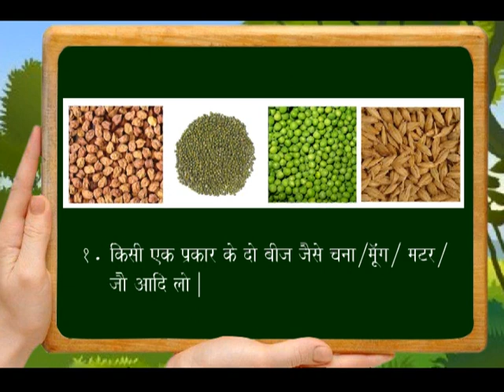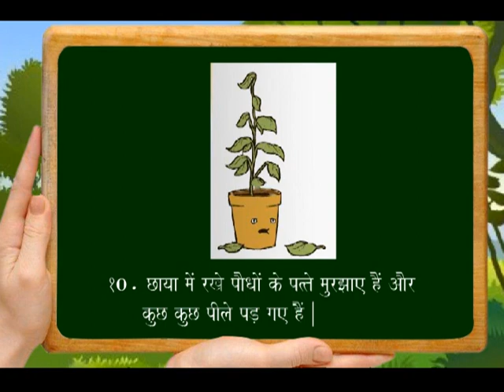कक्षा : पाँचवी । विषय : हिंदी । दूसरी ईकाई । पाठ 17 : निरीक्षण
'न‍िरीक्षण' का अर्थ है - ध्यानपूर्वक देखना। वस्तुओं और क्रियाओं को ध्यानपूर्वक देखने से नई-नई-नई बातें मालूम होती हैं और ज्ञान का विकास होता है। निरीक्षण से विज्ञान का विकास हुआ है।
           इस पाठ में एक ही प्रकार के दो पौधों को धूप और छाया में अलग-अलग रखकर उन पर होने वाले प्रभाव का निरीक्षण करके उसका निष्कर्ष बताने के लिए कहा गया है।